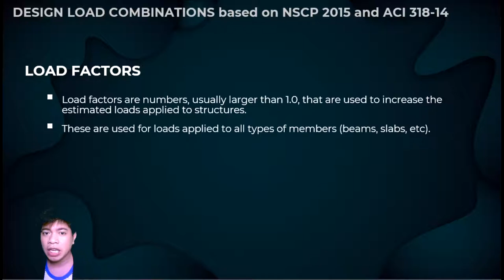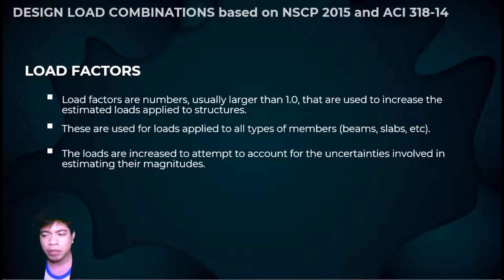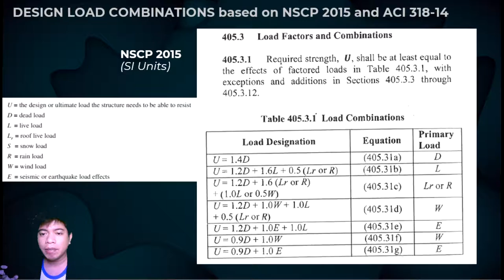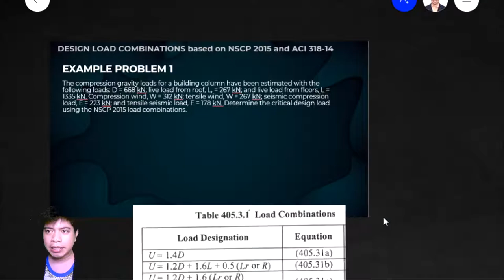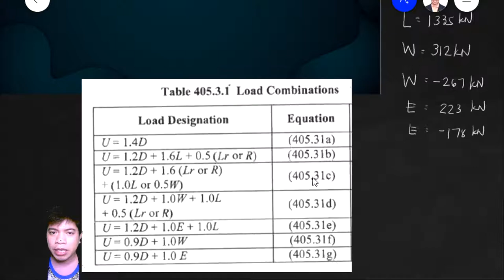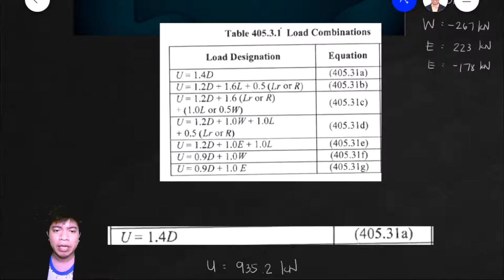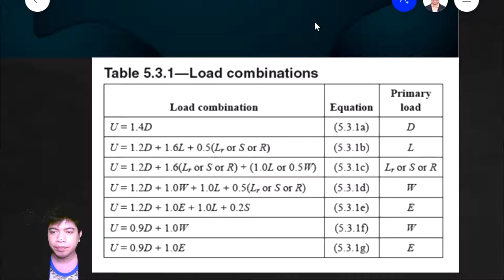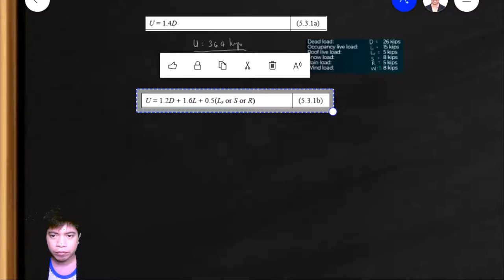DESIGN LOAD COMBINATIONS BASED ON NSCP 2015 and ACI 318 -14 | REINFORCED CONCRETE DESIGN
Sir Mars discusses the Design Load Combinations and Load Factors. Two (2) example problems are also presented.